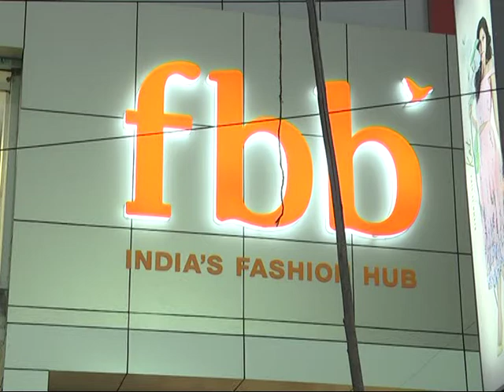ACTRESS PRANITHA SHOPING MALL OPENING IN KDAPA |GAALI VARTHALU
కడప లో ఒక షాపింగ్ మాల్ ప్రారంభం కోసం వచ్చిన సినిమా నటి ప్రణతి ని చూడడానికి  అభిమానులు ఎగబడ్డారు ..